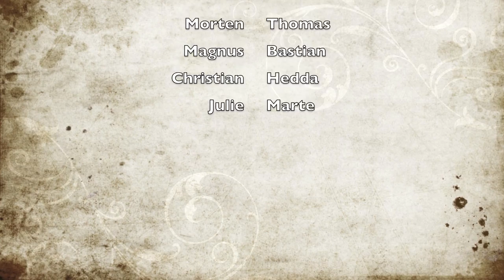Norway SX Pre-Season Vol 2